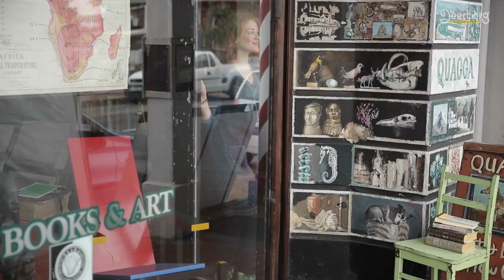Deerberg Herbst-/Winterkollektion 2019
Die Deerberg Herbst-/Winterkollektion 2019 ist da!
Entdecke unsere fair produzierte Mode und hochwertigen Schuhe! In dieser Saison zeichnet sich unsere Mode aus durch skandinavisch inspirierten Jacquardstrick, Kleider mit romantischen Details, Strickjacken in ganz individuellem Stil, softe Denim Looks, einzigartig gemusterte Kleider, unser 33-Jahre-Deerberg Geburtagsdesign, samtweiche Cordmode, einzigartig geschnittene Jacken und moderne Jeansjacken.